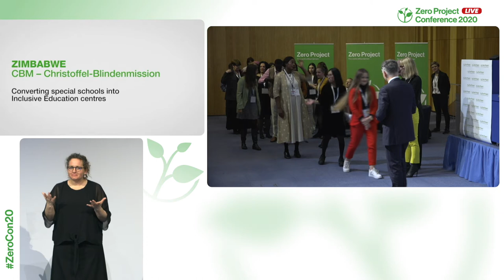CBM Christoffel Blindenmission: Converting special schools into Inclusive Education centres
Welcome to the awardee video of  CBM Christoffel Blindenmission´s Inclusive Educational Centres in Zimbabwe, a winner of the 2020 Zero Project Award on Education.

Christoffel-Blindenmission (CBM) is an international Christian development organization based in Germany, working mainly in low income countries. In 2018, it began converting three special schools in the Zimbabwe towns of Gweru, Harare, and Kadoma into Inclusive Education centres, in partnership with the Jairos Jiri Association, the largest disability NGO in Zimbabwe. The centres teach children with physical, visual, and hearing disabilities together with children without disabilities from early childhood onwards. They also educate local governments, schools, and companies about disability inclusion. As of 2019, the centres teach 440 children with disabilities.